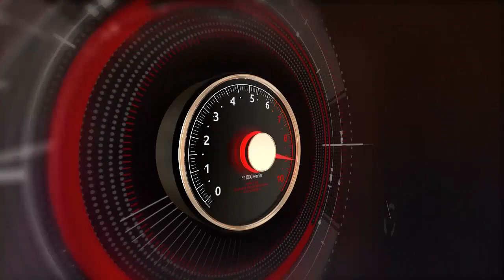Carreras de Buses | Anyely Rachell